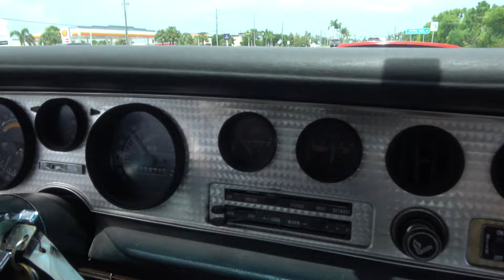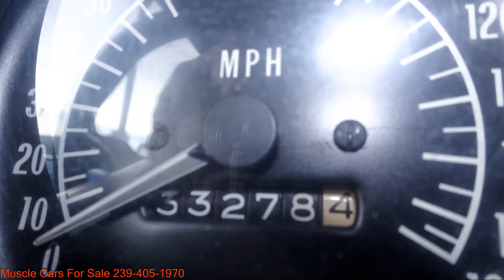1972 Pontiac Firebird 455 $44000.00 Tom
This TA Stared life as a Firebird 33285 Miles and was transformed into This Beautiful 72 455 Pontiac Trans Am. It has all original Trans am Flares Bumper, Spoiler, Trans Am Gauge Package, It Has a Built 455 Pontiac 480 Lift Comp cam, Aluminum intake, MSD Ignition, Turbo 400 B&M Transmission . Posi 373 Gears. Headers, Dual Exhaust Tailpipes out the back with TA Tips ,Power Steering, Power Disc Brakes, New 17 Inch Pontiac Style Rims, Beautiful Base Clear Paint Color sanded buffed to a Wet Look , Trans Am Decals beautifully done, , Floors Clean, Has bolt on frame Connectors, Trans Am Gauge Package working , Upholstery Is All trans Am And in Beautiful Condition, we have Finance Company's for Classic Cars we can hook you up with And ship in usa and can For Shipping Quote need Zip code and for Finance option or Questions Please mail mcfs#gmail.com or Text my Cell Tom Thank You